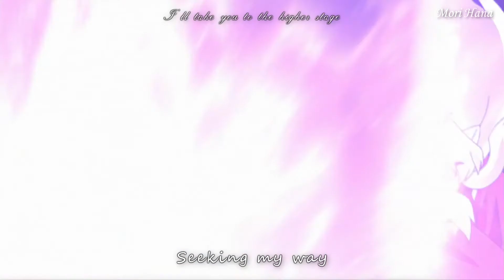【MAD】犬夜叉 完結編 ED 「With you」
Anime: Inuyasha | 犬夜叉
Song: With you ( Inuyasha: The Final Act ending 1)
By: AAA